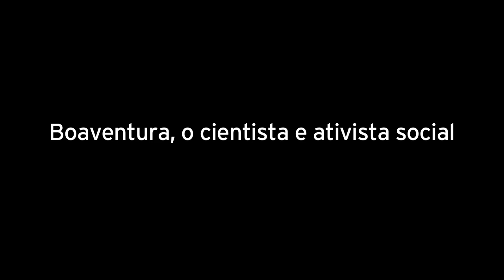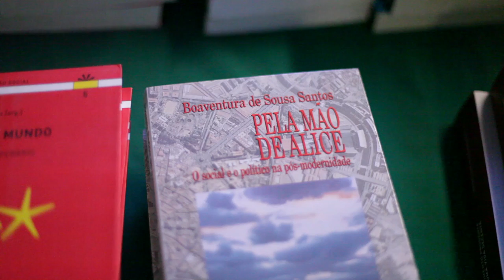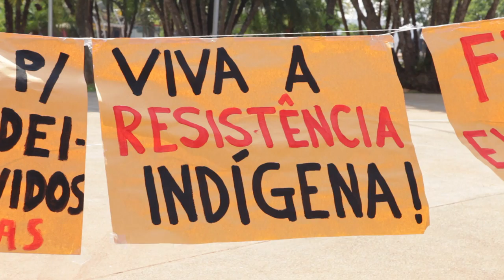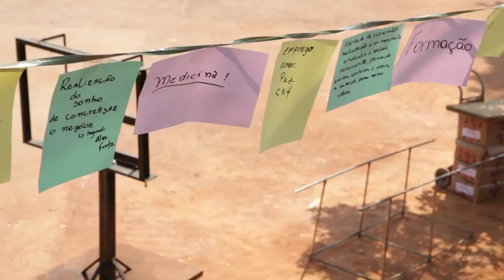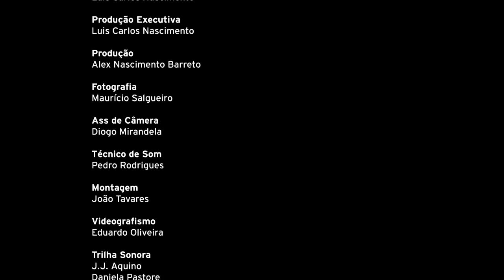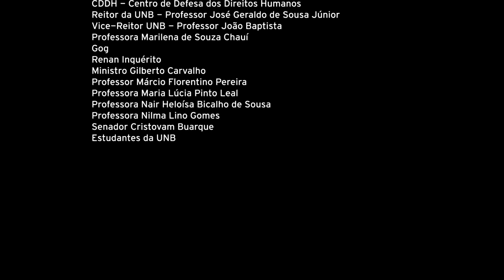Boaventura de Sousa Santos, Cientista e Ativista Social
Este vídeo apresenta alguns momentos da aula de inquietação que Boaventura conduziu na Universidade de Brasília e da cerimónia de entrega do título de Doutor Honoris Causa na mesma universidade.  Apresenta ainda testemunhos sobre o cientista e ativista de pessoas tão diversas como Leonardo Boff (teólogo), Nair Bicalho (sociologa), José Geraldo de Souza Júnior (Reitor da Universidade de Brasilia), Estudantes da Universidade de Brasília, Gilberto Carvalho (Ministro de Estado), Marilena Chauí (filósofa), Cristovam Buarque (Senador da República), Renan Inquérito (rapper), GOG (rapper), Nilma Gomes (Reitora da Unilab).